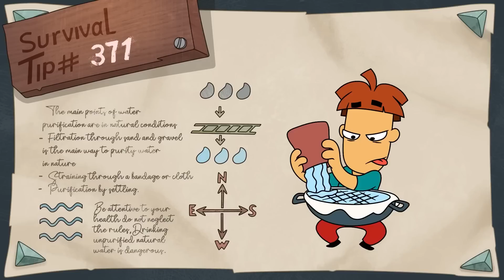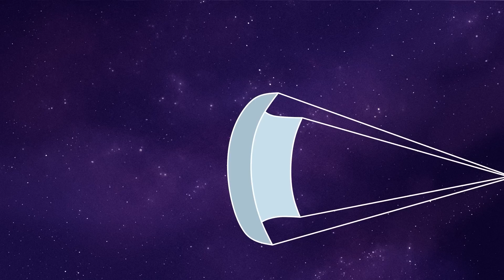Why Living Forever Would (Probably) Be Awful? Loneliness or Unlimited Power?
Who would have thought that eternal life is not always good? We will tell you about the dark sides of immortality: loneliness, boredom and the loss of the meaning of life. Think twice before wanting to live forever and experience the end of the universe. We promise you a charge of positive and humor, despite the topic of our conversation!